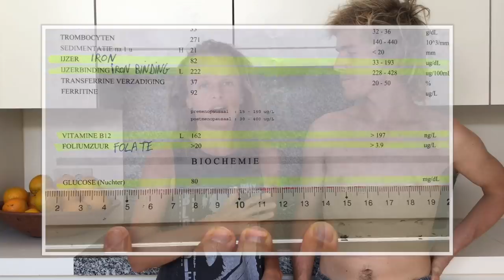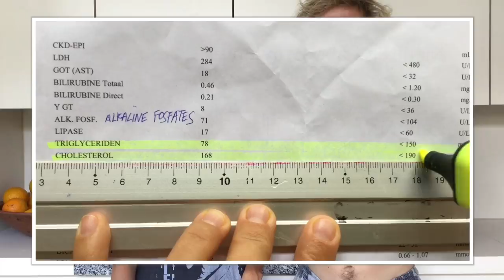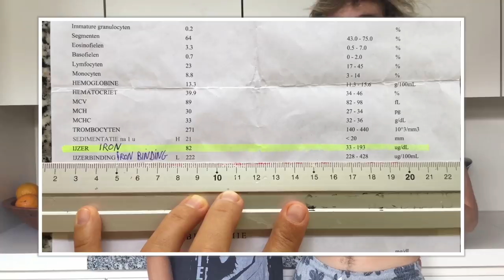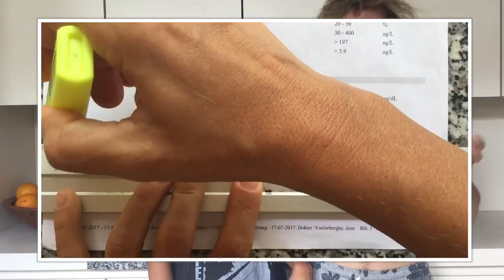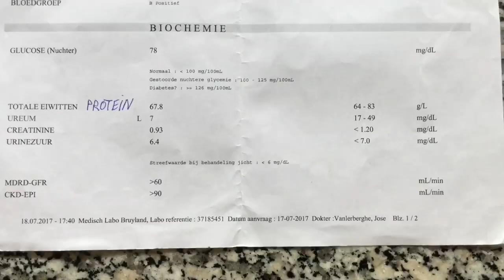What happened to me after 4 years on A FRUIT ONLY DIET - blood results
🍉 FREE Raw Food Training To Lose 20 Pounds In 1 Month!

About Fitshortie:

On the raw food lifestyle, Simon & Tina eat mainly fruits, vegetables, nuts, and seeds. Tina has lost 70 lbs and Simon lost 50 lbs of excess weight on the raw food diet.

Simon & Tina live a 100% raw food vegan lifestyle Traveling to the most remote jungles of our planet they have documented their journey on Instagram and Youtube where their adventures are enjoyed by millions of people worldwide!

They are the creators of The 30-Day Raw Food Challenge the health & weight loss program designed to help you reach your optimal weight & incredible health without calorie restriction.

The Fitshortie channel includes videos on tropical fruits, raw food, travel, life hacks, weight loss and how to live your dream life!

Our adventure began on Instagram when Simon aka Chippy looked up fruitarian and was magnetized by Tina’s juicy fruit pictures. Half a year later, once in Bali, he suggested a meet-up. Inseparable since that first meeting, together they became insatiable in the hunt for the rarest best-tasting fruits on the planet.